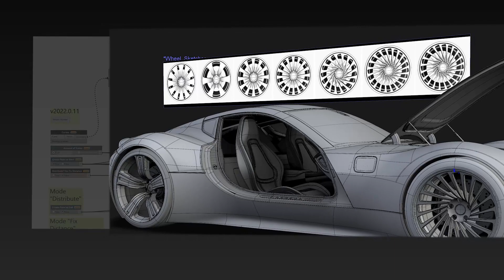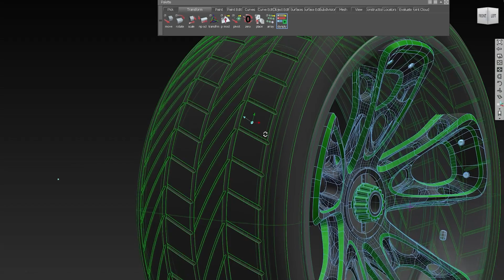Alias 2022 What's New - Capture Share and Reuse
This release of Alias provides several mechanisms to easily share and reuse design data within your team. You can also create custom options in Alias specific to your company.

For more information about the Alias 2022 release, visit our Design Studio blog